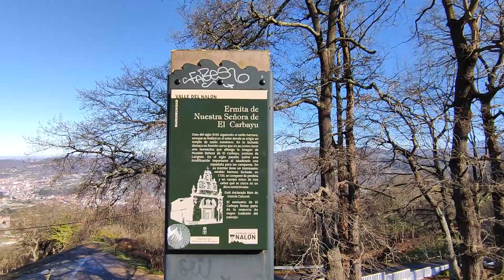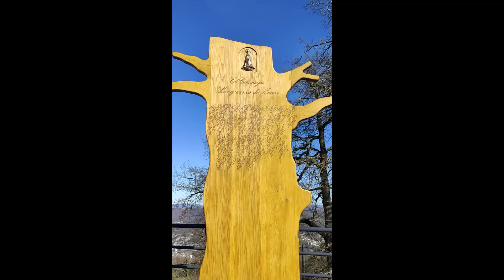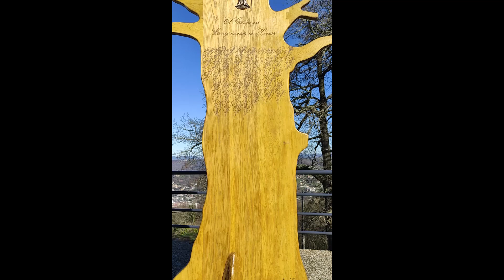El Carbayu LLangreu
En El Carballu (Langreo/Llangreu) se encuentra la ermita del mismo nombre.
La talla de la virgen que contiene es la patrona del Concejo de Langreo (Asturias)